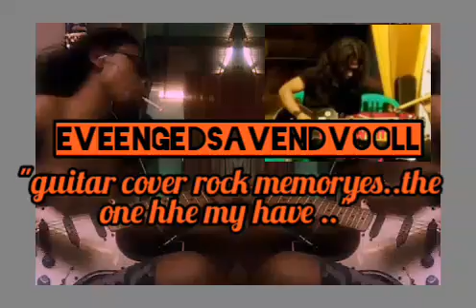cover guitar indo java